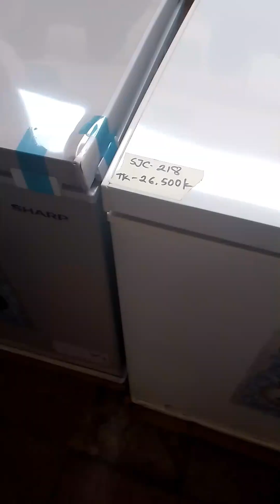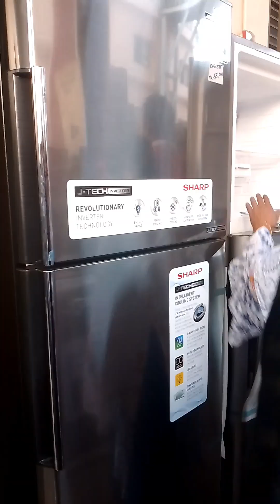ফ্রিজের অফার চলছে I ১৭৫০০ টাকা Fridge offer is on I 17500 Tk.!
১৭ হাজার টাকার থেকে শুরু করে দুই লাখ দশ হাজার টাকা দামের ফ্রিজ পাওয়া যাচ্ছে I

Refrigerators are available starting from Tk 17 thousand to Tk 200,000 I.

vlogs video
vlogs
vlogs of tithitusar
vlogs pakistan
vlog channel
vlogs food
vlogs with ronak
vlogs by suleman
vlogs4fun
vlogs korean